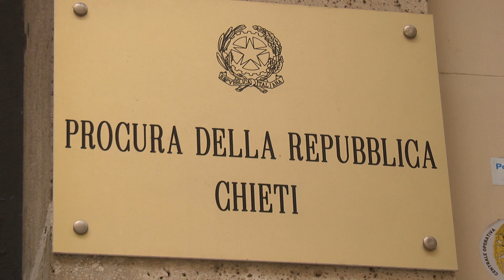Truffa su finti incidenti stradali, a Chieti eseguite 15 misure cautelari - 22/07/2024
Servizi TG | Truffa su finti incidenti stradali, a Chieti eseguite 15 misure cautelari | 22/07/2024